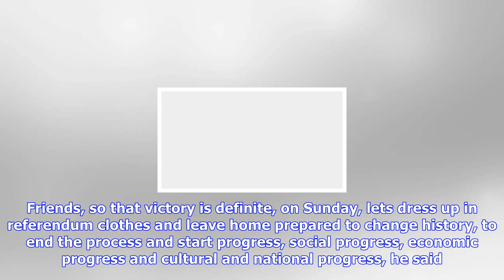Breaking News | Tensions run high as catalonia prepares for disputed independence vote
Tensions run high as catalonia prepares for disputed independence vote

ANI Updated Oct 01, 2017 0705 IST Catalonia Spain, October 1 ANI Multitudes of supporters of Catalan...